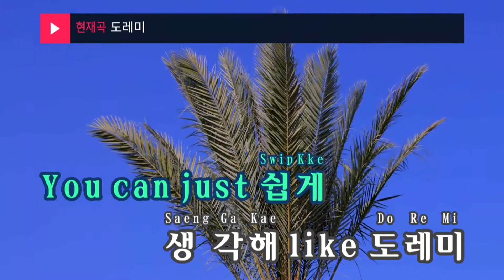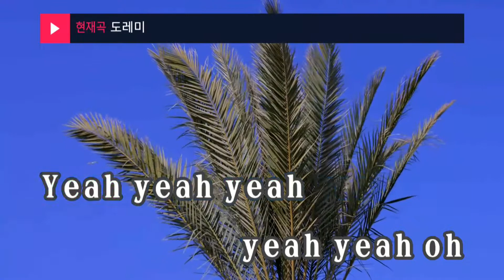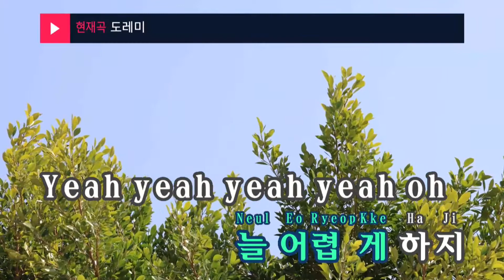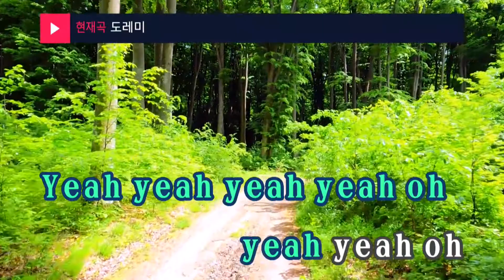도레미 - 세븐틴(DO RE MI - SEVENTEEN) (KY.28929) / KY Karaoke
★ 곡 정보 ★
번호 : 28929
제목 : 도레미
가수 : 세븐틴
작사 : Bumzu,우지,버논,..
작곡 : Bumzu,우지,버논,..

Copyrightⓒkeumyoung